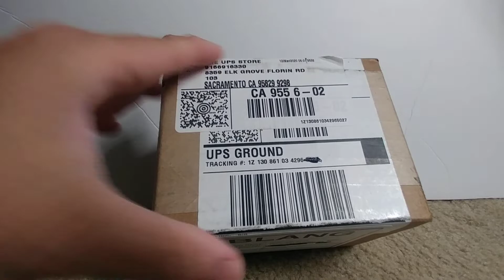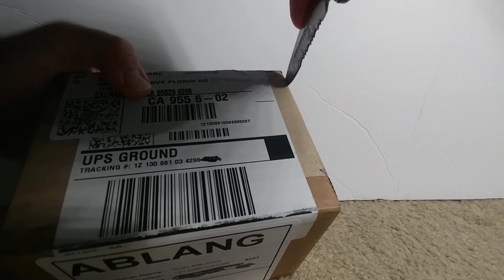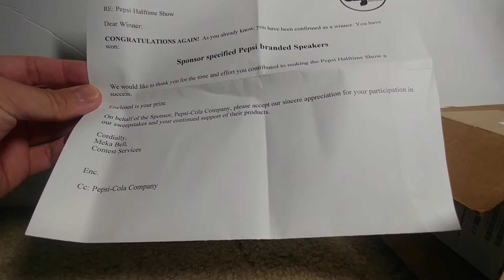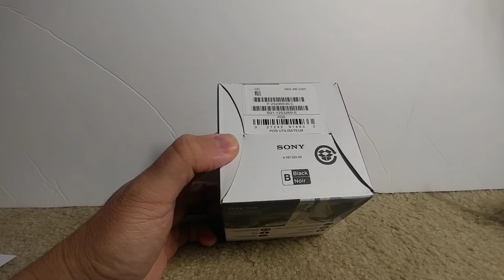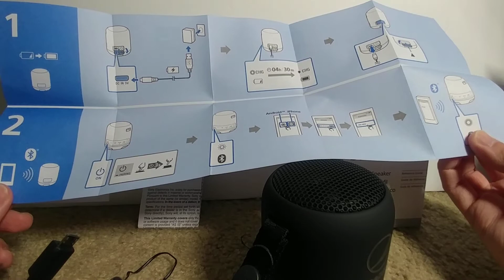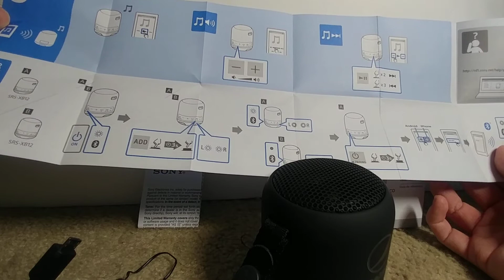Mystery Sweepstakes Prize Win from Don Jagoda Associates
What's inside?